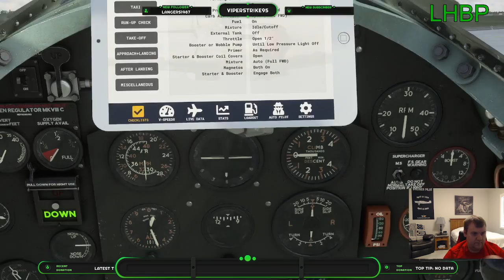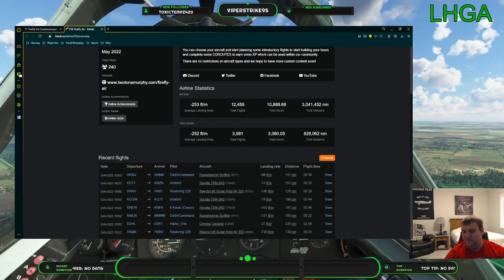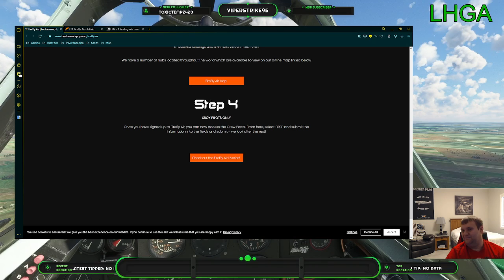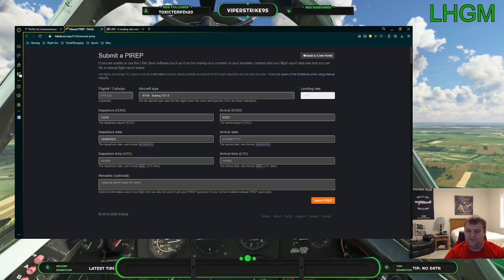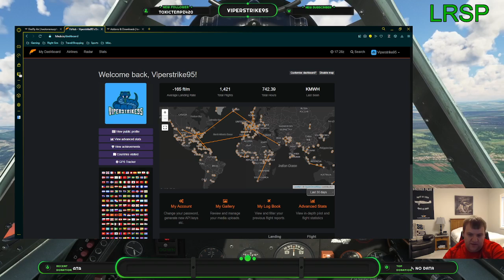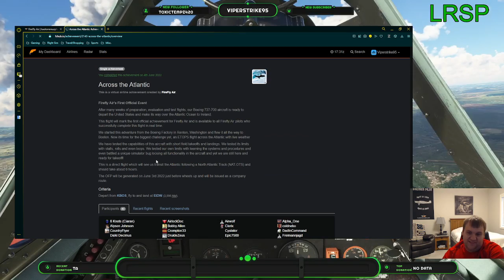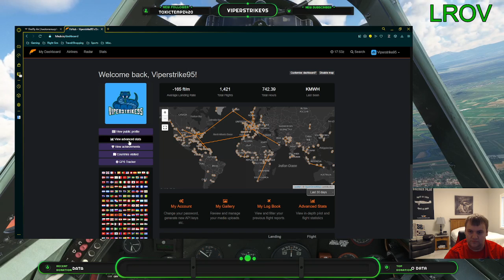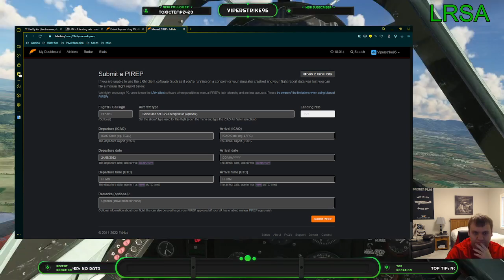Firefly Air Ops: The Orient Express Leg 5 Budapest to Bucharest (LHBP-LROP)